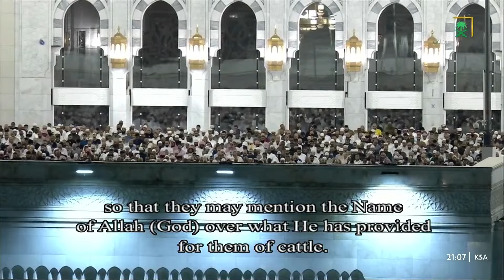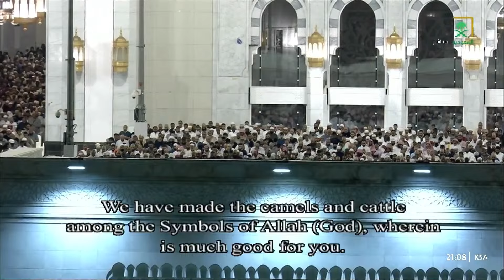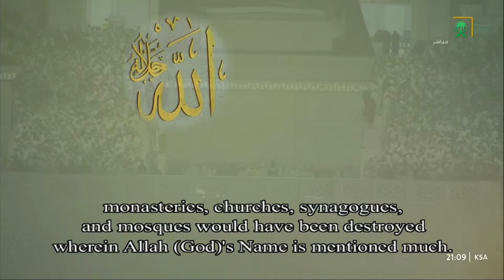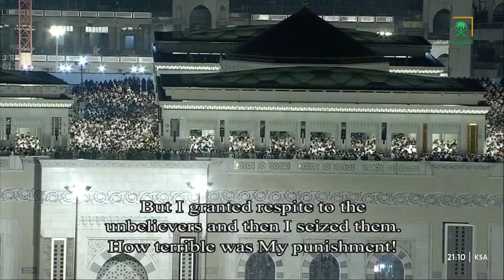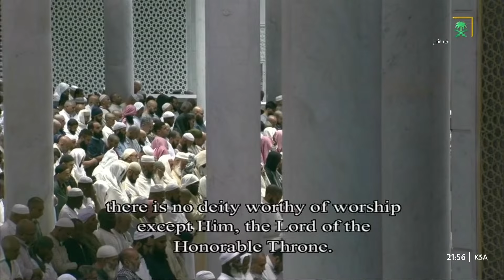صلاة التراويح كاملة من الحرم المكي 22 رمضان 1445 - بدر التركي - الوليد الشمسان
منصة يوتيوبية مهتمة بنشر التلاوات + يوجد  قوائم تشغيل

عبدالرحمن السديس
عبدالله الجهني
ماهر المعيلقي
ياسر الدوسري
بندر بليلة
الوليد الشمسان
بدر التركي
خالد المهنا
صلاح البدير
عبدالله البعيجان
أحمد الحذيفي
أحمد طالب حميد
عبدالمحسن القاسم
محمد برهجي
عبدالله القرافي
Abdullrahman Alsudais
Abdullah Al-Juhani
Maher Al-Muailiqi
Yasser Al Dosary
Bandar Balila
Al-Waleed Al-Shamsan
Badr Al-Turki
Khaled Al-Muhanna
Salah Al-Budair
Abdullah Al-Baijan
Ahmed Al-Hudhaifi
Muhammad Burhaji
Abdullah Al-Qarafi